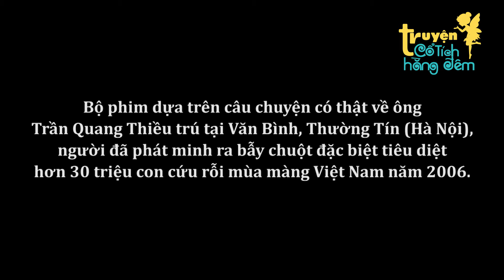CHO ÁO ĂN CƠM - Truyện cổ tích - Cổ Tích Việt Nam - PHIM HOẠT HÌNH CỔ TÍCH HAY NHẤT